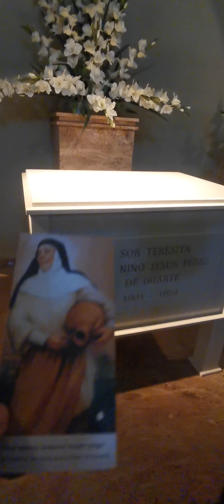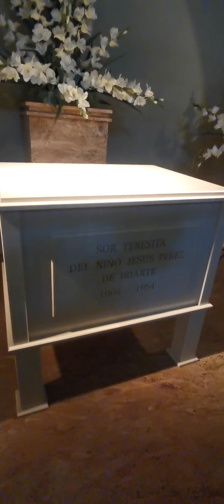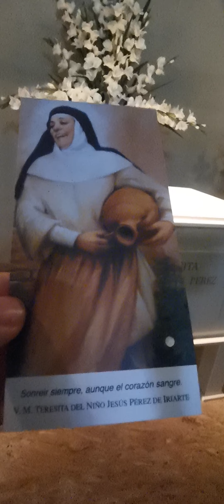Oración 🙏 a la venerable madre dominica Teresita del niño Jesús Pérez de Iriarte en Daroca, Aragón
"Sonreir siempre, aunque el corazón ♥ sangre"